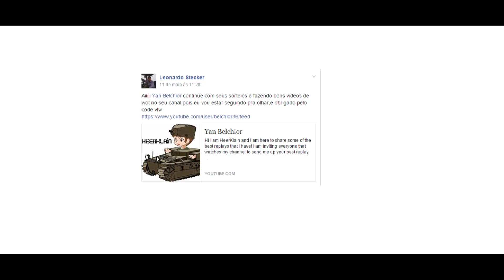Autoloaders você tem que ama-los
- Olá pessoal do Brasil que também curte muito o World of Tanks, estou aqui para divulgar o meu canal para vcs!!!

É o melhor jogo sobre tanques da segunda guerra mundial.